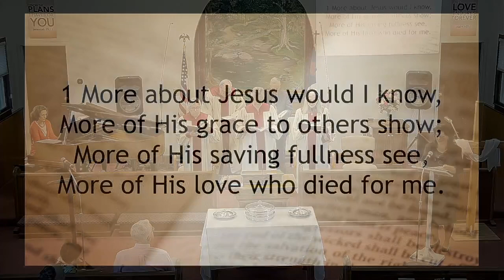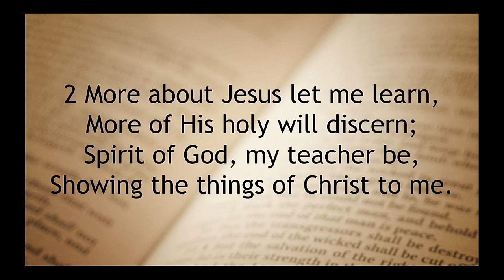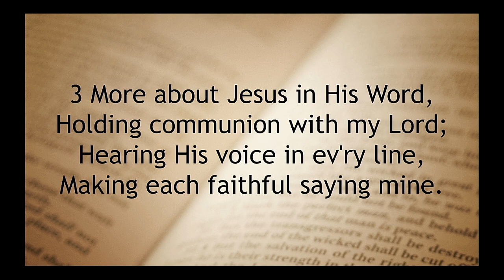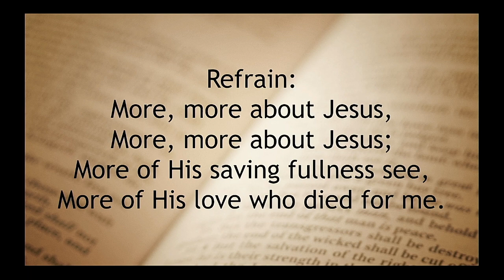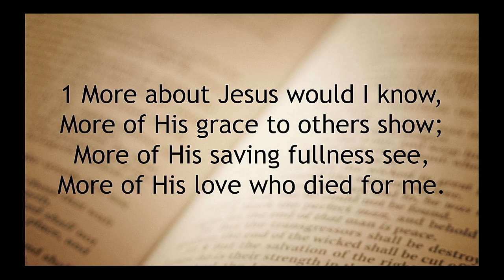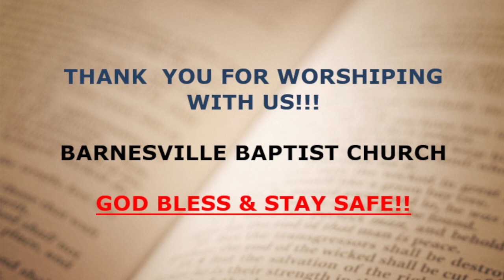BBC Live May 5 2024 Sunday Service